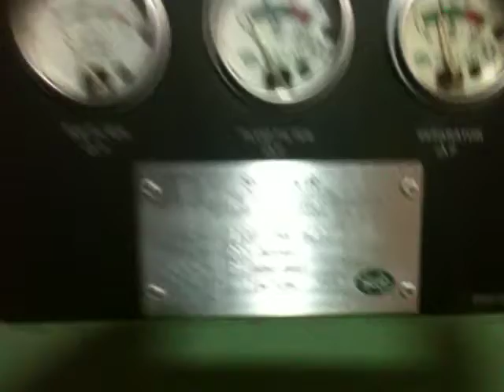489 Test 1